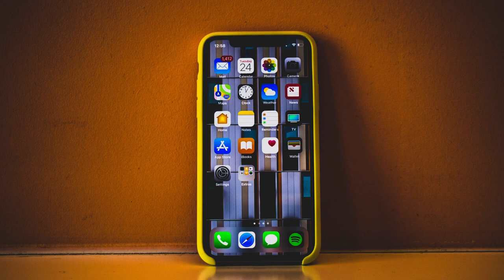Jesus Saves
Laughing is not only enjoyable but also essential for maintaining a healthy and balanced life. It has a wide range of physical, mental, and emotional benefits that contribute to overall well-being and happiness. So, don't forget to find moments of laughter and humor in your daily routine!